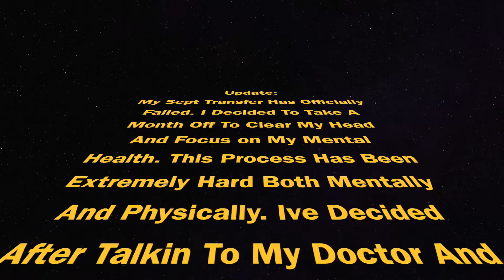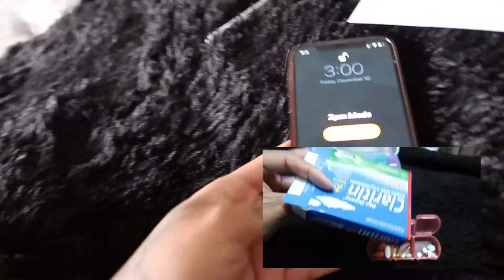IVF Cycle #2 // FET Transfer Update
Update On The Progress Of My 2nd Frozen Embryo Transfer